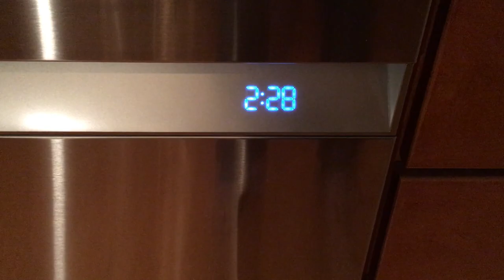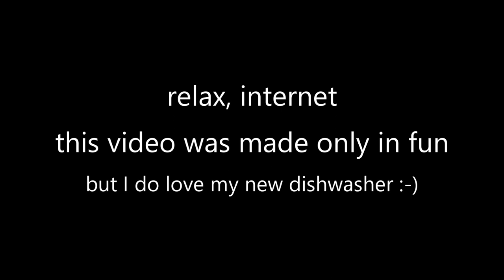An Ode To My Dishwasher (My unique review of the Samsung Dishwasher DW80R9950US)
This video was made in fun, but I do love my new dishwasher (Samsung Dishwasher DW80R9950US).

This ode is for the 24 inche Top Control Linear Wash Samsung Dishwasher with 3rd Rack and AutoRelease feature. I love how quiet it is! Rated at 39 dBA (like a low talking voice, almost a whisper) but my own recording shows an average of about 24 dBA.  This dishwasher comes in many finishes -- DW80R9950US (fingerprint resistant Stainless Steel), DW80R9950UT (Tuscan Stainless) and DW80R9950UG (Black Stainless)